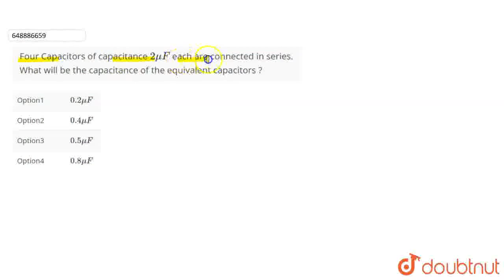Four Capacitors of capacitance 2muF each are connected in series. What will be the capacitance o...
Four Capacitors of capacitance 2muF each are connected in series. What will be the capacitance of the equivalent capacitors ?
Class: 12
Subject: PHYSICS
Chapter: SAMPLE PAPER 2
Board:CBSE

👉 Have Any Query? Ask Us.